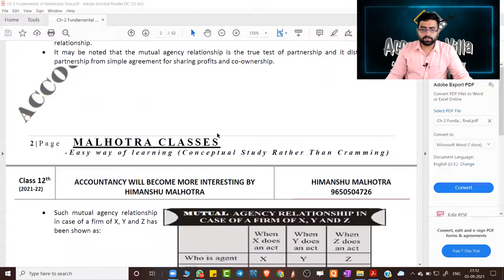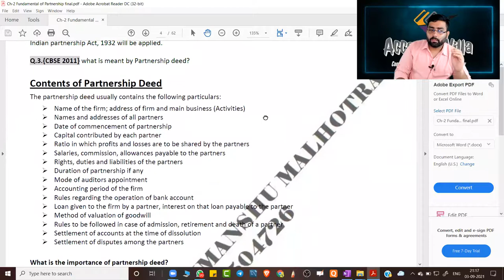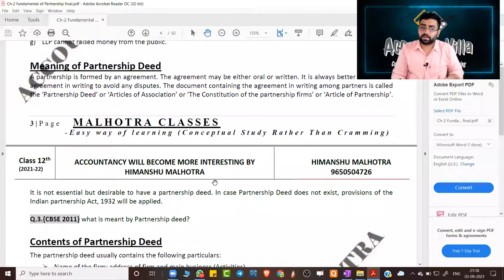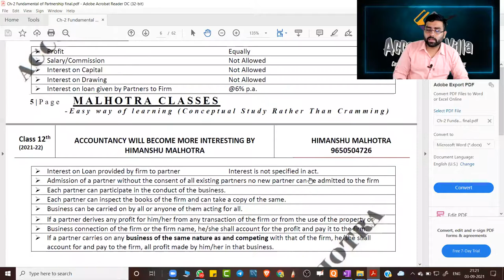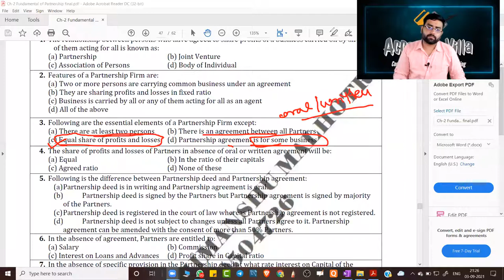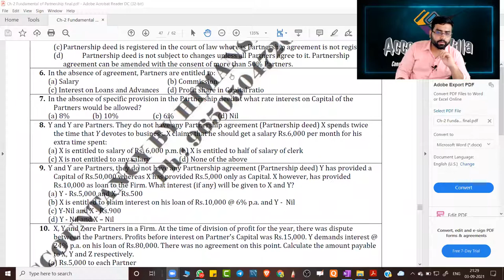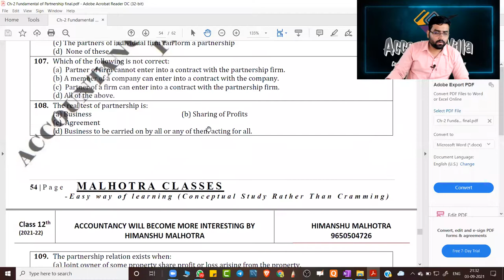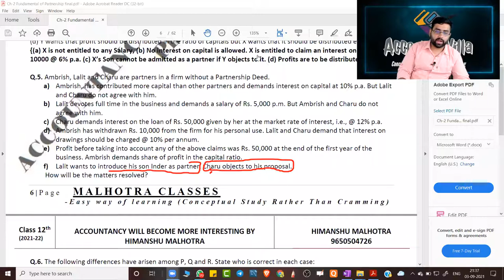12th | Partnership | Fundamental of Partnership | Revision | Latest CBSE Case Based Pattern | Part-2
12th | Partnership | Fundamental of Partnership | Revision | Latest CBSE Case Based Pattern | Part-2

In this Videos we are going to study
(1) Provision related to Indian Partnership Act
(2) Partnership Deed
(3) Advantages of Partnership Deed